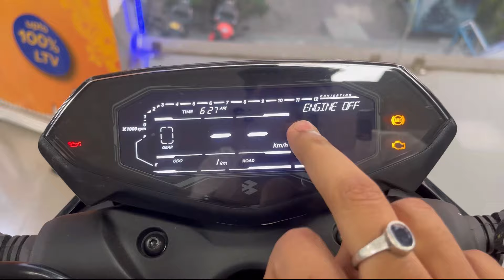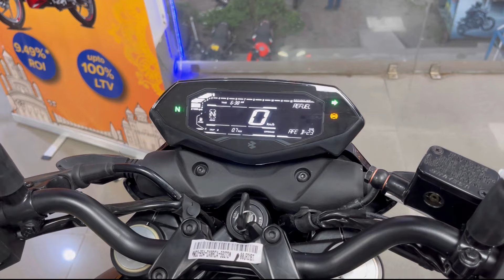2024 Bajaj Pulsar N160 USD PROBLEMS ❌🚫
2024 Bajaj Pulsar N160 USD PROBLEMS ❌🚫

Topics Covered in this video -
2024 Bajaj Pulsar N160 USD Problems

Bajaj Pulsar N160 Problems

2024 Bajaj Pulsar N160 Pros & Cons

New Bajaj Pulsar N160 Ride Review

Bajaj Pulsar N160 bs6 2024 model

Bajaj Pulsar N160 OBD-2 Ride Review

All New Bajaj Pulsar N160 2024 Ride Review

All New Bajaj Pulsar N160 E20 2024 Model Mileage

2024 Bajaj Pulsar N160 Problems

Bajaj Pulsar N160 2024 Usd Model Ride Review

Pulsar n160 heating issue
2024 pulsar n160 aircooled
pulsar n160 dtsi
pulsar n160 usd model
pulsar n160 turn by turn navigation
pulsar n160 bluetooth
pulsar n160 brake issue
2024 pulsar n160 pros&cons
pulsar n160 problems

AP MOTO VLOGS